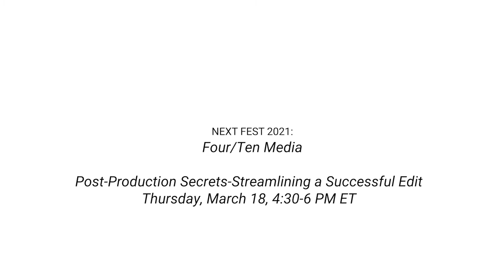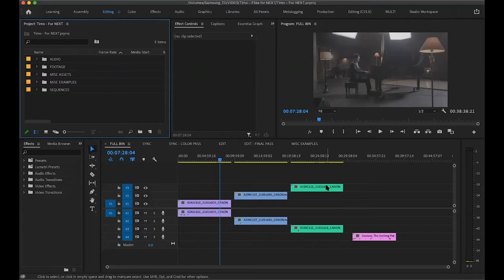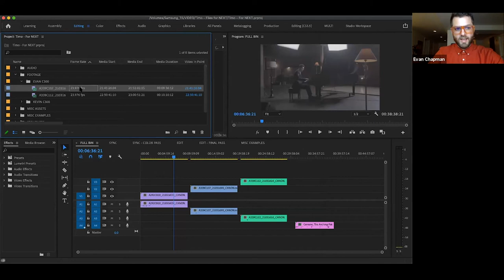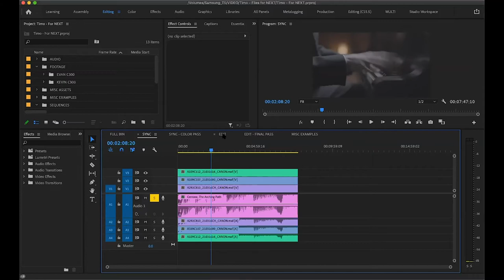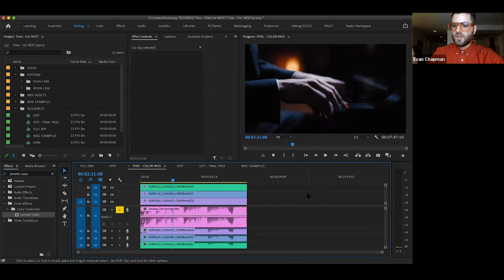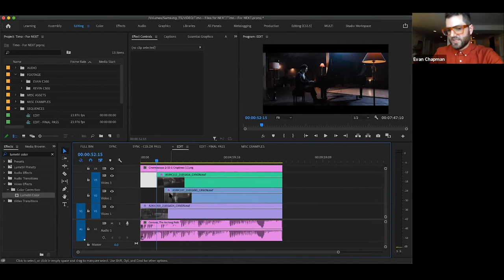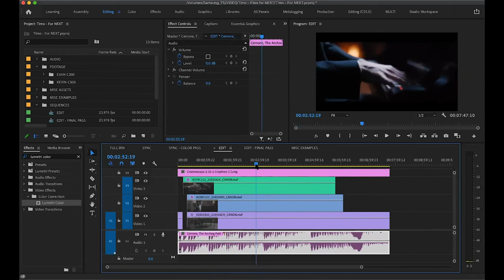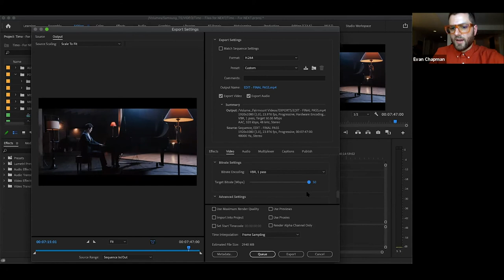Video Post-Production Secrets-Streamlining a Successful Edit with Four/Ten Media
Next Fest Connects: Four/Ten Media covers the post-production workflow after your shoot

This session covers the post-production workflow after your shoot. We’ll discuss the basics of editing and walk through some tips and tricks for making the editing process run smoother. This session will be covered using Adobe Premiere Pro. Other editing software could apply, but Premiere Pro is what we’ll be referencing.

Four/Ten Media has worked with a wide range of musicians from the contemporary classical world to rock and pop bands. Through these sessions Four/Ten will walk participants through how to approach filming themselves or other musicians in a discussion of lighting, camera, and editing to ensure you can walk away with the skills to improve your own video capabilities.